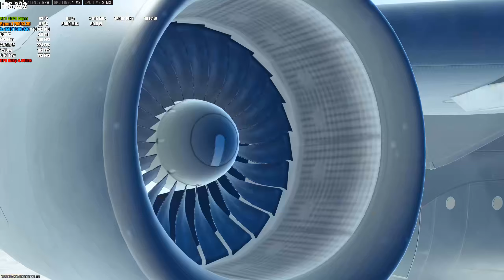RTX 4070 Super | Warzone Ranked: Fortunes Keep | 1440P Minimum Preset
That new BR is quite nice, trying to unlock it for myself but it's been a grind.

CPUs:
AMD Ryzen 9 7950X3D
Intel Core i9 14900K
AMD Ryzen 7 7800X3D

MOTHERBOARDS:
ASUS TUF Gaming X670E-PLUS WiFi
ASUS ROG MAXIMUS Z790 APEX ENCORE
MSI MAG B650 Tomahawk

RAM:
TEAMGROUP T-Create Expert Overclocking 10L DDR5 32GB Kit (2 x 16GB) 7200MHz
TEAMGROUP T-Force Delta RGB DDR5 Ram 32GB Kit (2x16GB) 7200MHz
TEAMGROUP T-Force Xtreem DDR5 Ram 48GB (2x24GB) 8000MHz

GPUs:
ASUS TUF GeForce RTX® 4090
MSI Suprim X GeForce RTX® 4090
Sapphire Nitro+ AMD Radeon RX 7900 XTX
Sapphire Nitro+ AMD Radeon RX 7800 XT

FULL ACCESSORY LIST

FULL BUILD LISTS:
Ryzen 7 7800X3D Part List
Intel i9 14900K Part List
Ryzen 9 7950X3D Part List

Using these links may grant me a referral credit though Amazon (and Best Buy for RTX 4080), it's a great way to support my channel while getting yourself some new hardware. If you have any questions about these parts, drop a comment.